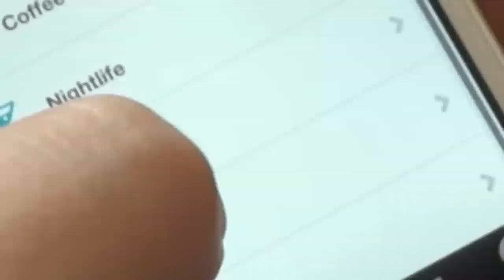Marcus Haney Inspires with 'No Cameras Allowed' | mtvU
Example of Tiffany Taylor's work for mtvU: Marcus Haney Inspires with 'No Camera Allowed.'
Host: Tiffany Taylor